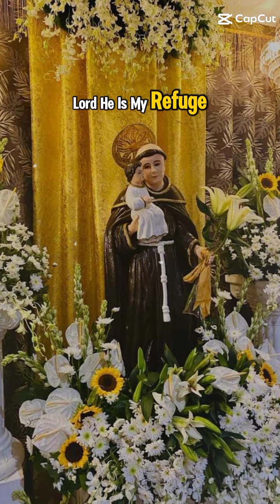Saint Anthony of Padua, Pray for Us, Amen